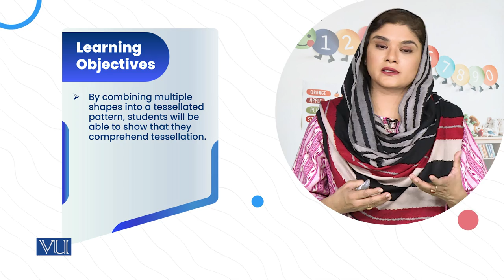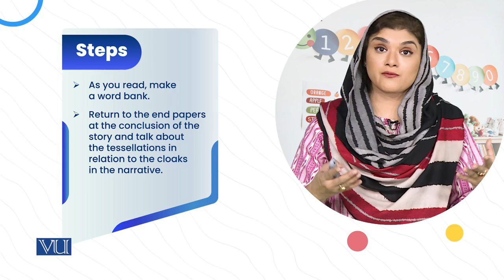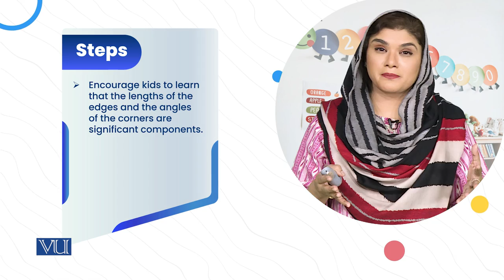Two-dimensional geometry spatial sense | Childrens Literature & Educational Games | ECE203_Topic174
Topic174:  Using Children's Literature to Teach Mathematics (Two-dimensional geometry spatial sense & tessellations